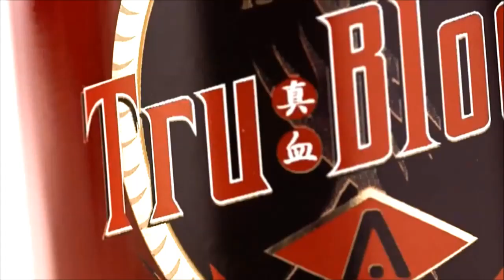True Blood Season 1 - Trailer Legendado